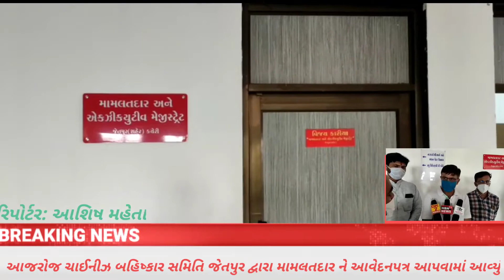આજરોજ ચાઈનીઝ બહિષ્કાર સમિતિ જેતપુર દ્વારા મામલતદાર ને આવેદનપત્ર આપવામાં આવ્યું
આજરોજ જેતપુર ખાતે ચાઈનીઝ બહિષ્કાર સમિતિ દ્વારા એક આવેદન પત્ર આપવામાં આવ્યું હતું જેમાં ચાઈનીઝ બનાવટની બિનજરૂરી વસ્તુઓ તેમજ સ્વાસ્થ્ય માટે હાનિકારક હોય એવી અને આપણી સંસ્કૃતિ ને ઠેસ પહોંચડનારી વસ્તુઓ જેવી કે તહેવારો માં વપરાતી હોય છે  જેમ કે હોળી માં પિચકારી,ઉતરાયણ માં દોરા અને આ ચાઈનીઝ વસ્તુઓ દ્વારા પર્યાવરણ ને પણ નુકસાન પહોંચે છે જેમ કે ચાઈનીઝ બનાવટ ના ફટકડાઓ ભરપૂર પ્રમાણ માં વહેંચાય  છેજે ચાઈનીઝ એટલે કે ચાઇના ની બનાવટ છે તે વસ્તુઓ ના વેચાણ બંધ થાય અને સરકાર દ્વારા આવી વસ્તુઓ પર પ્રતિબંધ  લગાવવામાં આવેઅને નાણાંમંત્રી દ્વારા એક નિવેદન આપવામાં આવ્યું હતું કે  ગણેશજીની મૂર્તિ ચાઇના થી બનાવવામાં આવે છે તો ચાઇના ના વધુ પડતા લોકો માંસાહારી છે એવા લોકો ના હાથે મૂર્તિ ની બનાવાય છે અને આપણા દેશમાં વહેંચવામાં આવે છે જેને લીધે ધાર્મિક લાગણી દુભાય છે  હમણાં જેમ સરકારે ચાઈનીઝ એપ્લિકેશન ઉપર પ્રતિબંધ લગાવ્યો એ રીતે આ તમામ વસ્તુઓ ઉપર પ્રતિબંધ લગે એ માટે આજ રોજ ચાઈનીઝ બહિષ્કાર સમિતિ દ્વારા તમામ સભ્યો એ સાથે રહી સરકાર ની ગાઈડલાઈન નું પાલન કરી ને જેતપુર મામલતદાર ને આવેદન આપ્યું હતું.

આશિષ મહેતા જેતપુર